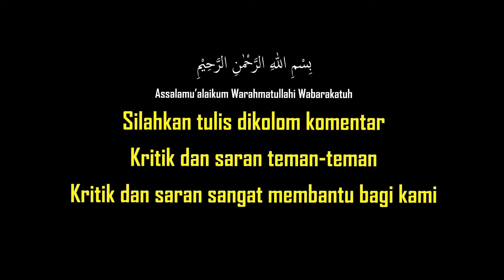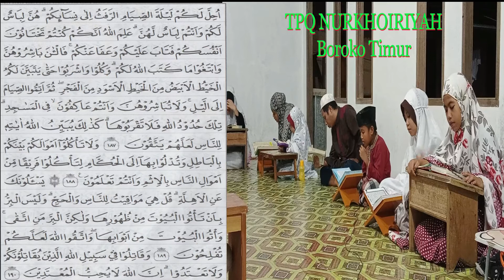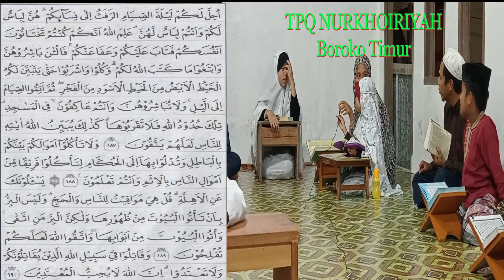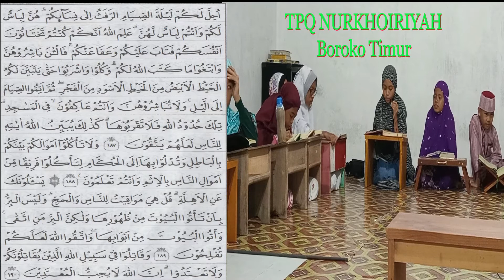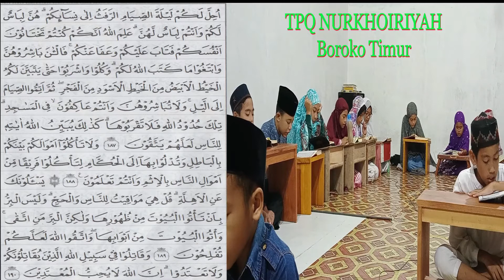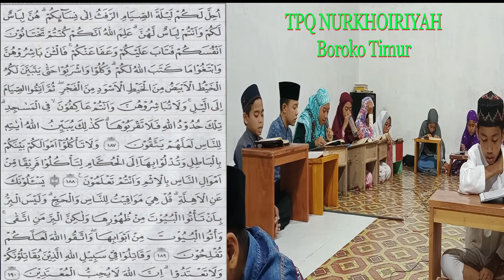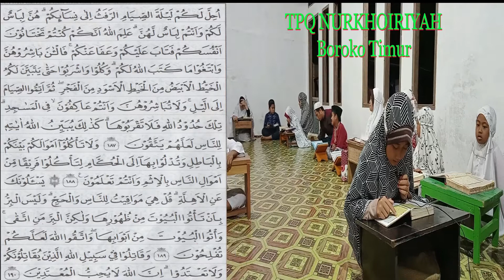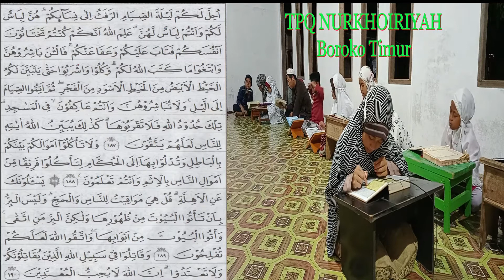Pelajaran Bacaan Surat Al Baqarah Ayat 187 - 190 oleh Santri Tpq Nurkhoiriyah Boroko Timur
@PENCARI ILMU
surat Al-Baqarah ayat 187 Surat Al Baqarah Ayat Ke 187 Al Baqarah
surat Al-Baqarah ayat 188 Surat Al Baqarah Ayat Ke 188 Al Baqarah
surat Al-Baqarah ayat 189 Surat Al Baqarah Ayat Ke 189 Al Baqarah
surat Al-Baqarah ayat 190 Surat Al Baqarah Ayat Ke 190 Al Baqarah
Surah Al-Baqarah vers 187 Surah Al Baqarah Vers 187 Al Baqarah
Surah Al-Baqarah vers 188 Surah Al Baqarah Vers 188 Al Baqarah
Surah Al-Baqarah vers 189 Surah Al Baqarah Vers 189 Al Baqarah
Surah Al-Baqarah vers 190 Surah Al Baqarah Vers 190 of Al Baqarah
Irama quran mudah di ikuti
Belajar irama quran
bacaan al baqarah merdu
al baqarah bacaan
bacaan surat al baqarah yang benar
bacaan surat al baqarah yang salah
bacaan bayati al baqarah
al baqarah bacaan cepat
bacaan surah al baqarah juz 2
irama al baqarah
irama bayati al baqarah
surat al baqarah irama bayati
al baqarah irama cepat
The rhythm of the Quran is easy to follow
melodious al-Baqarah reading
al baqarah reading
reading the correct al-Baqarah letter
reading the wrong letter al baqarah
Bayati al Baqarah reading
al baqarah quick recitation
reading of the surah al baqarah juz 2
the rhythm of al baqarah
the rhythm of bayati al baqarah
Surah al Baqarah Bayati rhythm
al baqarah fast rhythm
Learn the rhythm of the Quran
Tpq Nurkhoiriyah Boroko Timur
Bolmut
Bol-Mut
Kaidipang
Sulawesi Utara
Sulut
Boroko Timur